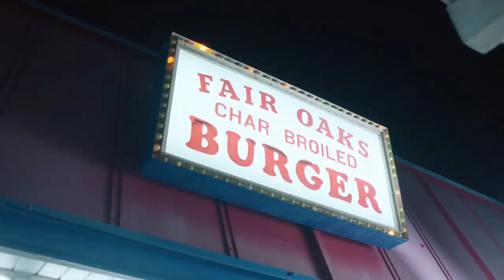Scorey - Take it Slow (UNRELEASED) (Music Video Edit)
Instagram - Lilzo_onfroy (Follow to recommend songs)

Scorey- Take It Slow(UNRELEASED)
 Shy Martin - Slow (Remixed)